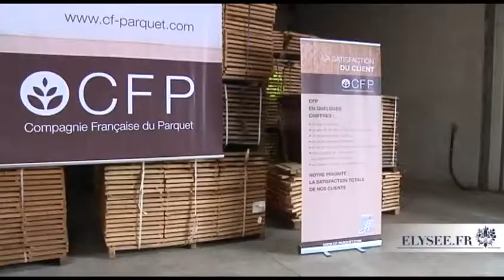Compagnie française du Parquet : N. Sarkozy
Le Président de la République est dans la Nièvre pour évoquer la politique en faveur des exportations de nos productions et l'accompagnement de nos PME à l'international. Il se rend dans un premier temps à Myennes pour visiter l'un des ateliers de la compagnie française du parquet (CFP), qui déploie actuellement une stratégie commerciale tournée vers l'exportation de ses productions. Puis, le Chef de l'Etat gagne Cosne-Cours-sur-Loire pour présider une table ronde consacrée à la mobilisation et à l'accompagnement des entreprises dans leur démarche d'exportation